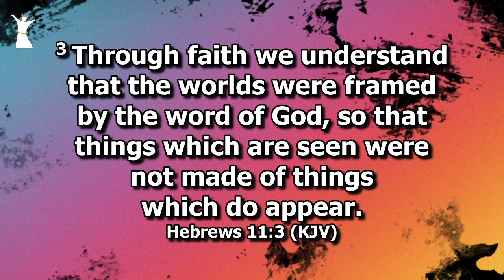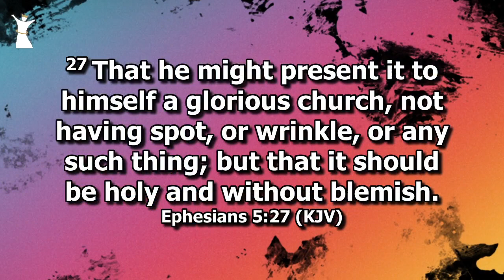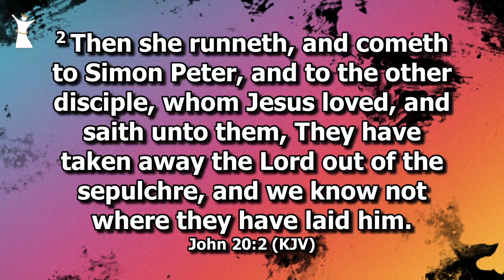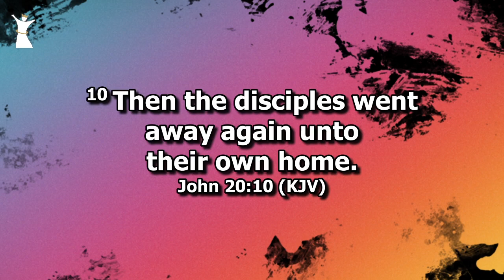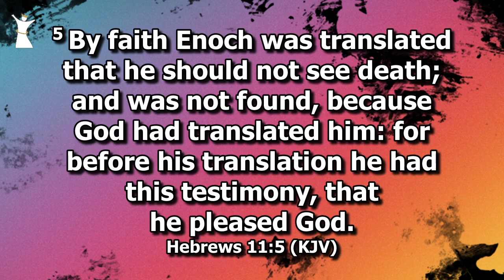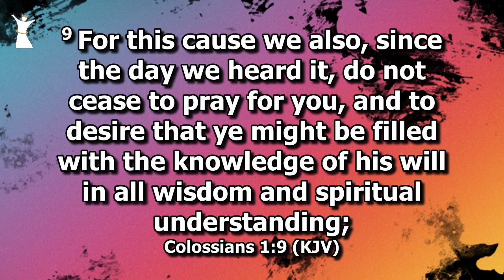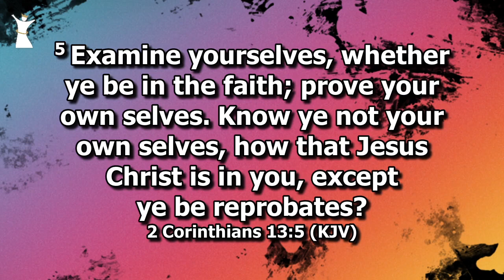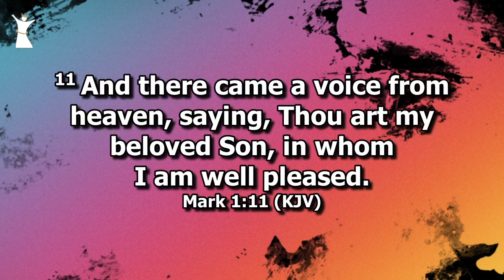THE FORCE OF FAITH Sunday 26th February, 2023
THE FORCE OF FAITH